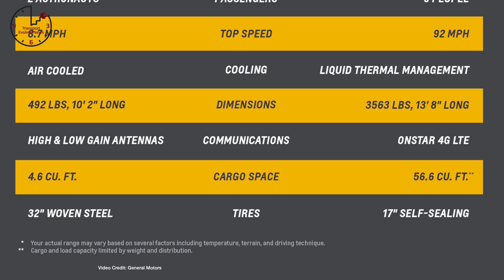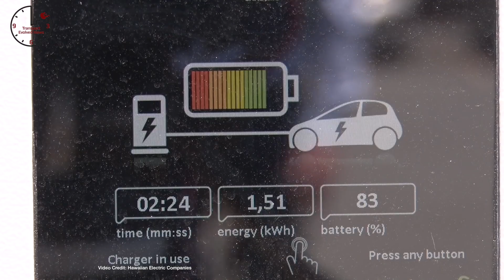Bolt Stockpiling, VW’s Model 3 Bet, 200-Mile BMW i3 -- TEN Future Car News 21/7/2017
Stockpiling?  - Is the Bolt EV having a sales problem? (Rover to Bolt EV - Comparing Bolt EV to Lunar Rover
 LEAF Pedal - next-generation Nissan LEAF will come with single-pedal driving capabilities via Nissan's new 'e-pedal'.
Lots of Interest  - Why BMW, Toyota and GM are all investing in the same startup-
Fighting Talk - VW says its Model 3 ‘beater’ will be $7-8000 cheaper than Tesla Model 3.
50,000 Goal - Hyundai Kia aim for 50,000 electric car production target for 2018
Longer Range? BMW rumored to be working on 200-mile i3.
100 Percent renewable  - Hawaii leads the way with go-ahead for 100% renewable grid.
Launched Skyward - Model X used to launch a glider into the air